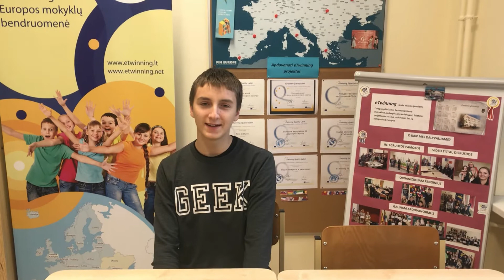Это мы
prisitatymas